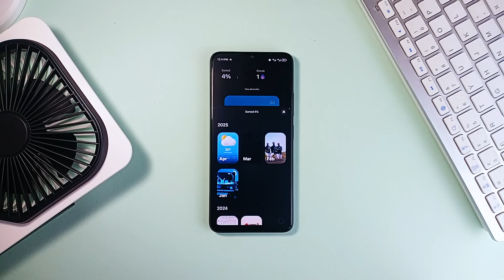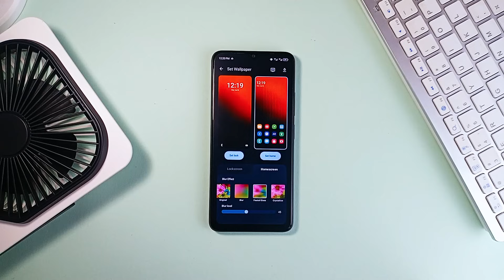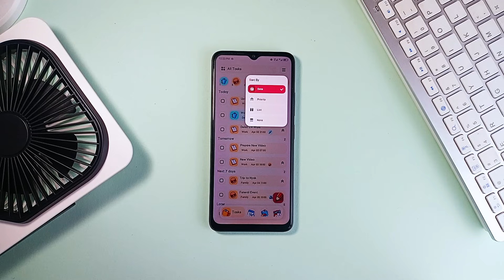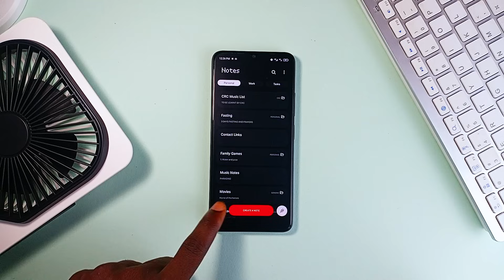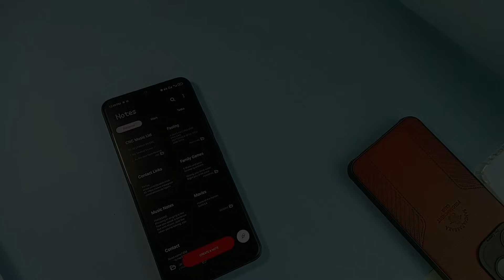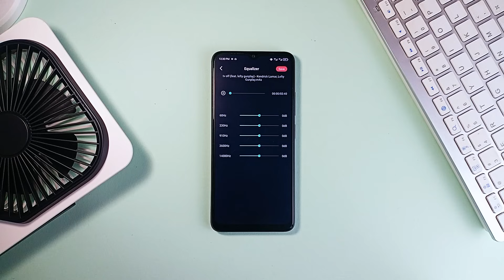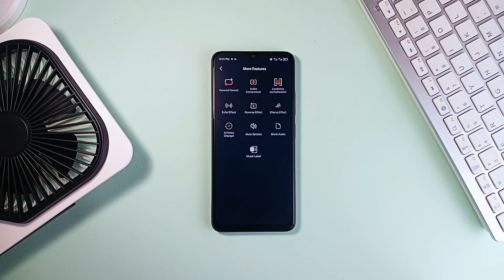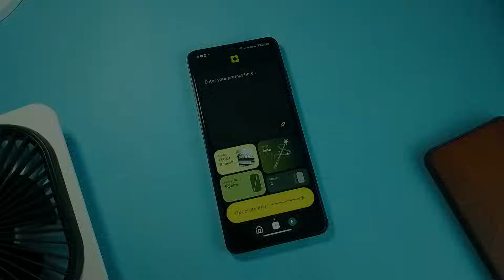Top Android Apps (April 2025)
Alright, Android fans, let’s talk about some seriously useful apps that are going to change the way you use your phone. Its my pick of the best apps of the month video. Top Android Apps April 2025

APPS MENTIONED

TIMESTAMPS

00:00 - Pico
01:09 - Sunny
01:32 - BlurWall
02:39 - Meow Todo
04:03 - NewThings Widgets Pro
05:24 - Noting Notes
06:04 - Only Clock
07:17 - Wallflower
08:07 - Editbook Audio Editor
09:41 - Food Lookup
10:50 - Get Promo Code

• Best Android Open Source Apps 2024